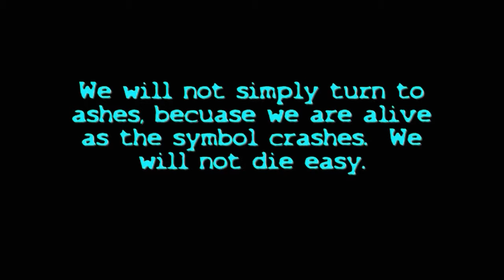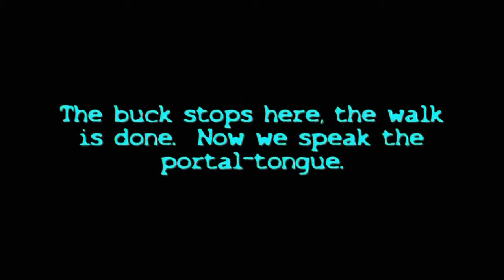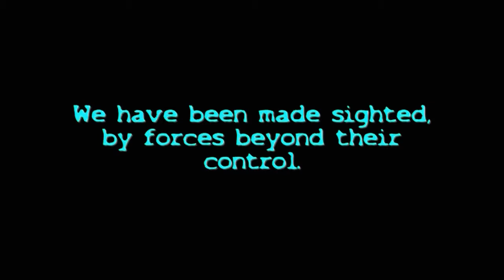CRYPTOGNOSTIC: A Lyric or a Lie